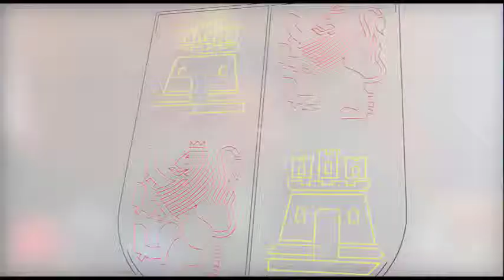Intervención de Suárez-Quiñones. Presentación Plan de Empleo Forestal Local